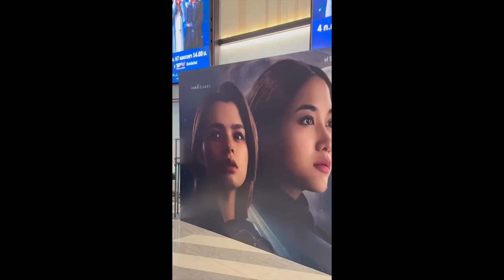freenbecky on stage Uranus fancon day 1